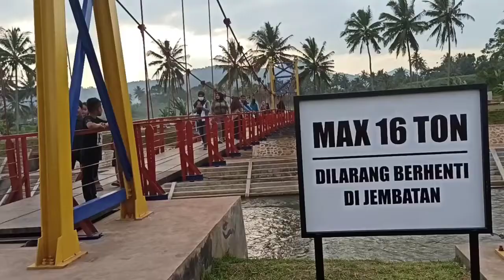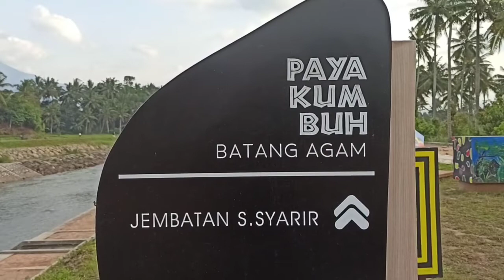Jembatan Merah Payakumbuh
Liburan akhir pekan, tak salah kalau anda mengajak keluarga dan orang-orang tercinta ke Jembatan Merah Kota Payakumbuh yang ad di Kawasan Tanjuang Pauah Kecamatan Payakumbuh Barat.

Selain bisa menikmati indahnya pemandangan, anda juga bisa Selfi ...jadi tunggu apa lagi mari ke Jembatan Merah.